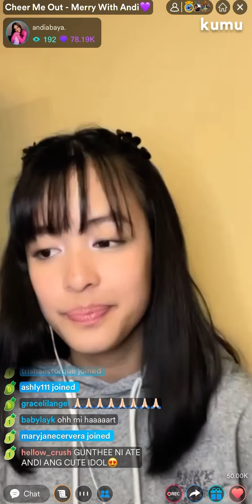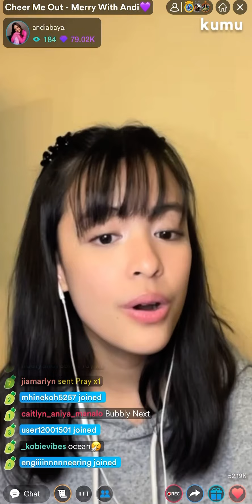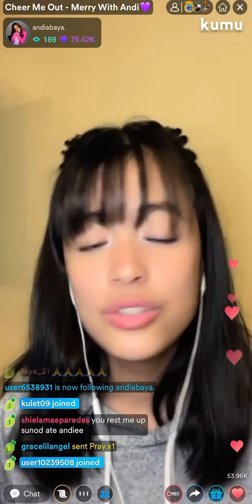Andi Abaya - Oceans